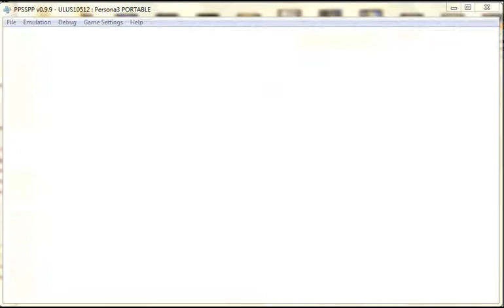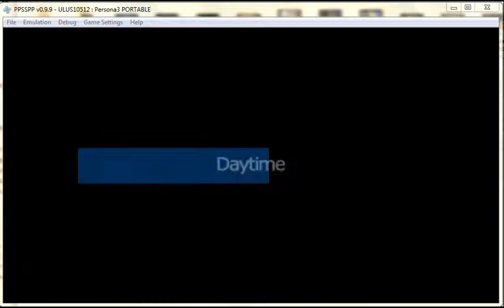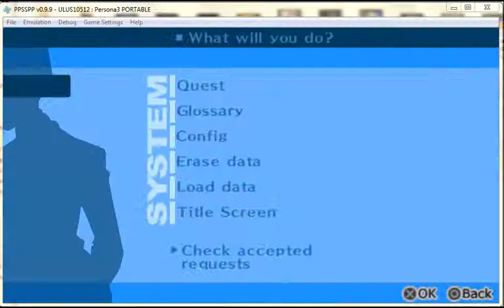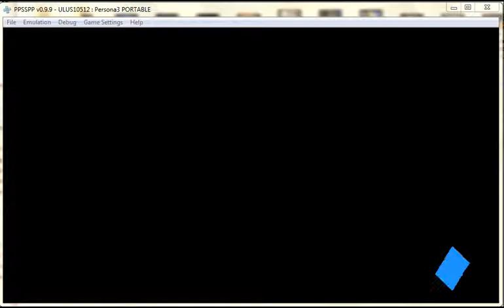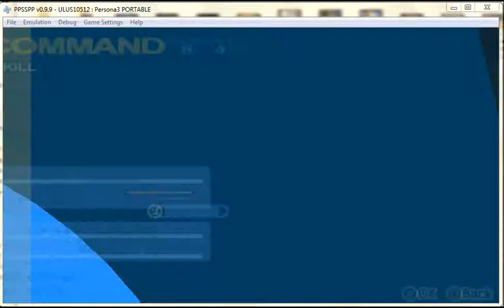Persona 3 Portable Undubbed Male Maniac Difficulty A Date, Outing, Harem Talk, Costume Dialogue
This should do for 02/26/15

I'll be deciding what to upload next based on comments and then maybe views, or maybe both. Feel free to request though and I'll see what i can do about it when I see it. I might continue p3p for a while as I hit a snag on the male guide making me choice either to focus on either Hermit or Magician, with the one I did not chose
to fall behind schedule as you can see in my last upload of this. If anyone had the same problem then please leave a comment here.